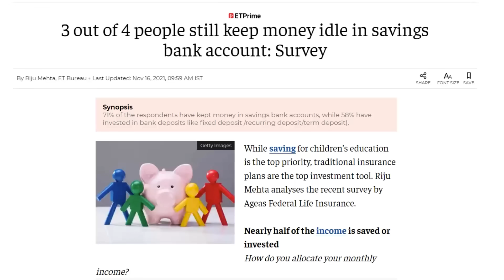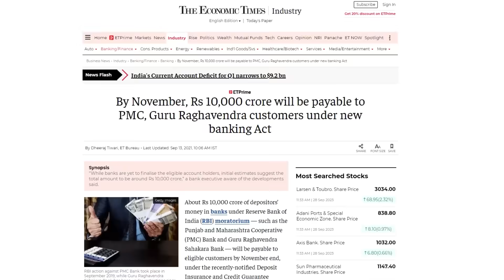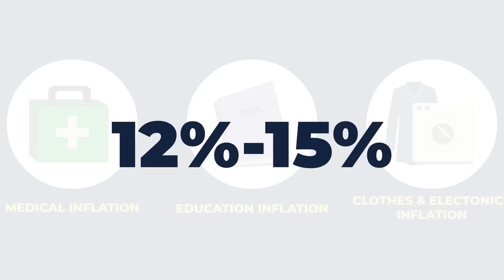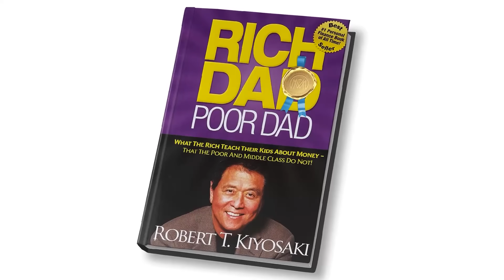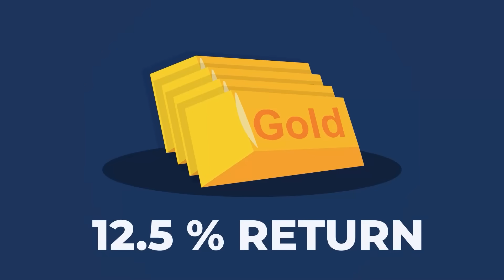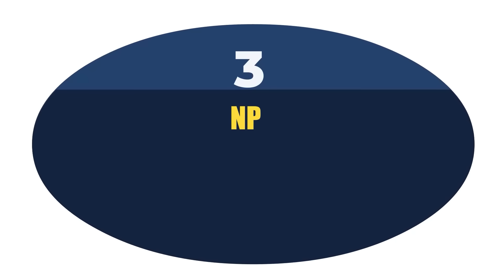"Money in bank will not make you rich" 5 Assets better than cash Robert Kiyosaki | Rich Dad Poor Dad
⏱️ VIDEO TIMESTAMPS:
00:00 Intro
01:21 The Illusion of Bank Savings
04:23 Asset No.1 REITs
06:00 Asset No.2 Stocks and Index Funds
07:13 Asset No.3 Intellectual Property
08:43 Asset No.4 Gold and Silver
10:22 Asset No.5 High Yield Govt Schemes